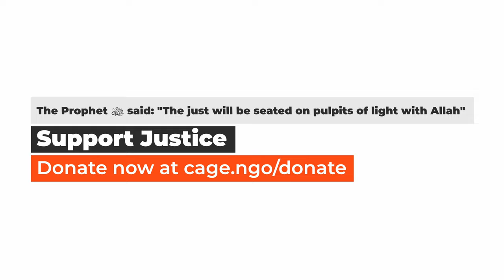The wild pets of Guantanamo | Guantanamo Memories | Ep.22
In Guantanamo, brothers face arduous isolation. Amazingly, Allah sent them company and entertainment in the most unexpected forms. Hear Moazzam discuss how Guantanamo's wildlife became parts and parcels of prison life. Ants, banana rats, iguanas, a woodpecker, can you guess what animal Allah sent to mock the guards?

[Click CC to turn on subtitles]